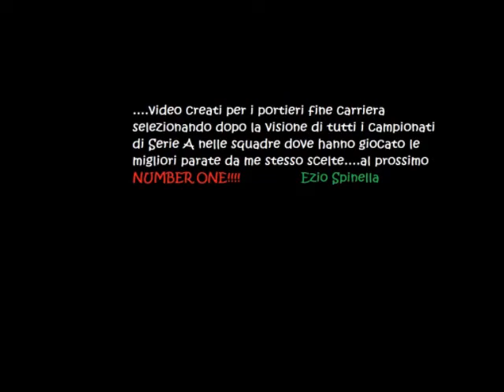Ivan Andrea Parate dal 1998 al 2007 - Salernitana,Atalanta